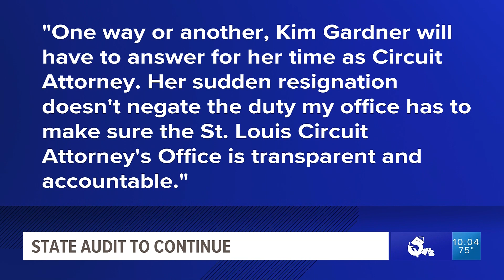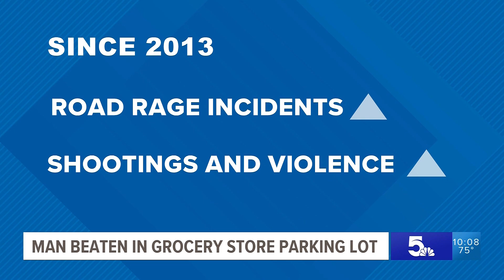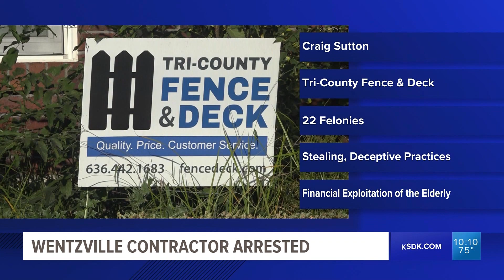5 On Your Side Top Stories: 10 p.m., Thursday, May 18